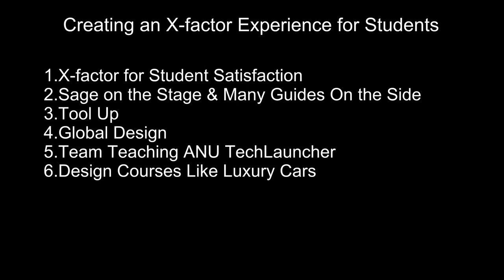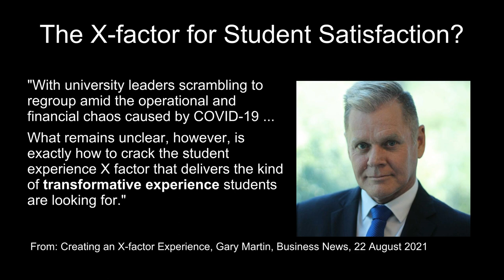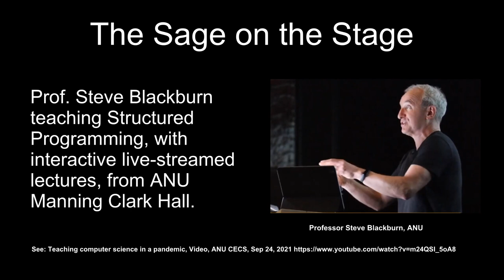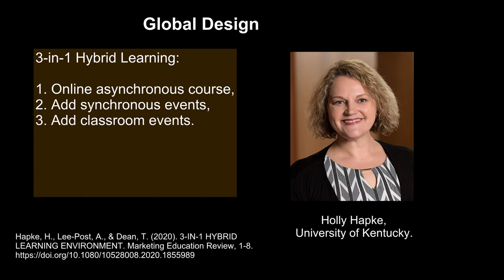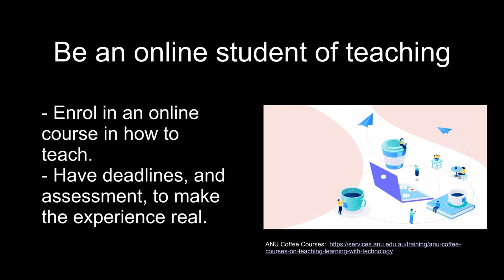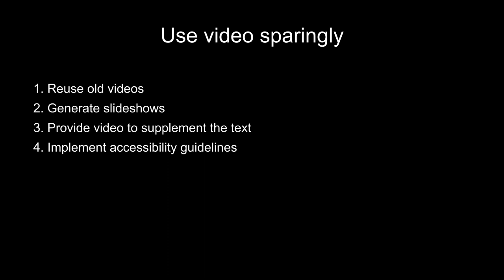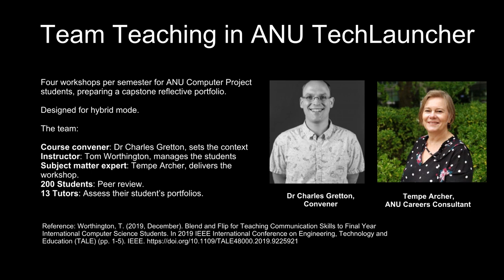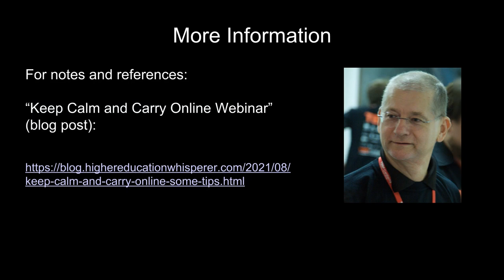Keep Calm and Carry Online, Webinar 2, The Xfactor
How can individual university academics and unviersites better deliver learning for students through the use of technology on campus and online? This will be key to learning into the future, and will decide if Australian universities have a future.